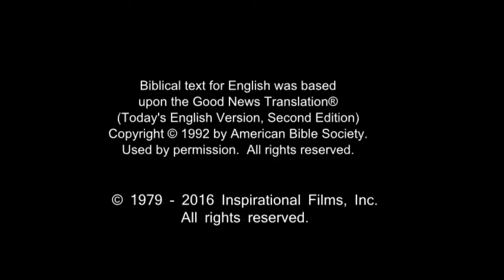German, Standard! Very Very Very Good News! Jesus is Risen! Risen Jesus Saves! HD(60)